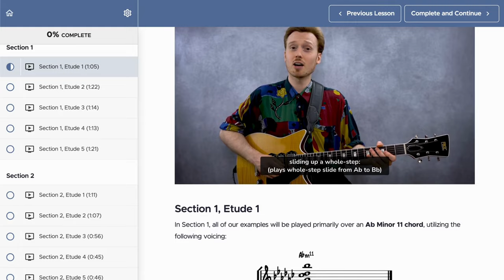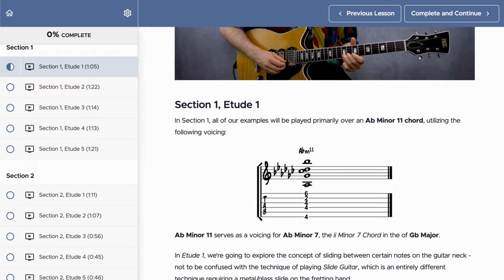3 Tasty NEO-SOUL/R&B Rhythm Guitar Fills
My approach to Soul/R&B Rhythm Guitar, or as I like to call it: Melodic Rhythm Guitar.

Chapters:
00:00 Introduction
02:10 Section 1
03:14 Section 2
04:28 Section 3